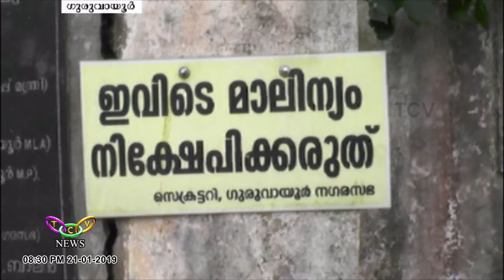ഗുരുവായൂരില്‍ നഗരം കയ്യടക്കി ശ്വാനന്മാര്‍ | T.C.V. Guruvayur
ഗുരുവായൂരില്‍ നഗരം കയ്യടക്കി ശ്വാനന്മാര്‍. ക്ഷേത്രത്തിലെത്തുന്ന ഭക്തര്‍ തെരുവുനായ ആക്രമണ ഭീതിയില്‍.